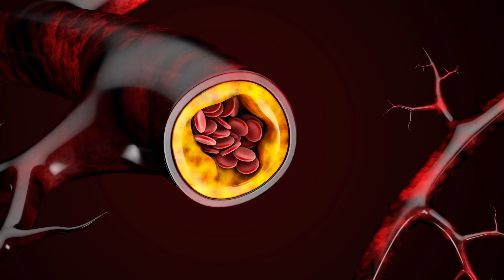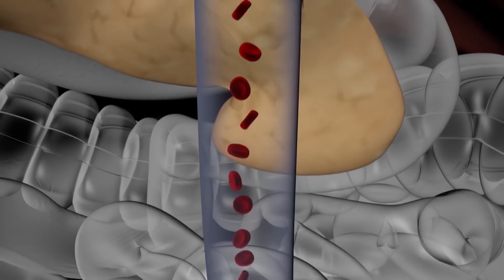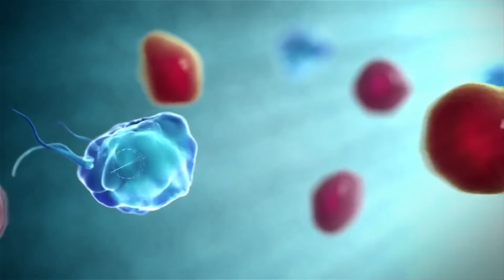इस 1 टुकड़े को पानी में उबालकर पिलो शुगर कोलेस्ट्रॉल मोटापा पेट के रोग और दिल की बीमारियाँ नहीं होंगी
इस 1 टुकड़े को पानी में उबालकर पिलो, पूरी जिंदगी आपको शुगर रोग, कोलेस्ट्रॉल, मोटापा, पेट के रोग और दिल से जुड़ी बीमारियाँ नहीं होंगी